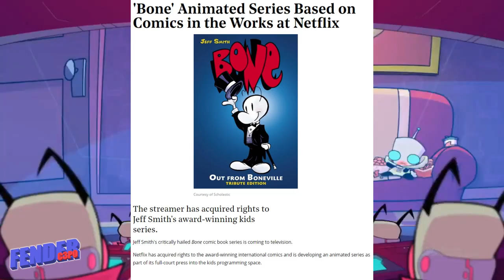My Reaction to BONE coming to Netflix | Jeff Smith's BONE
Read the books Gosh Darn It! XD